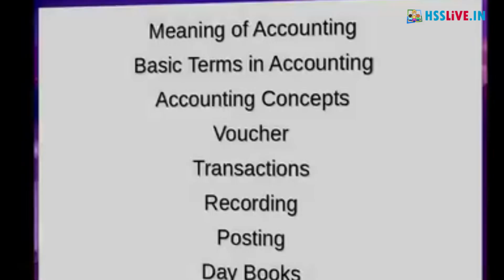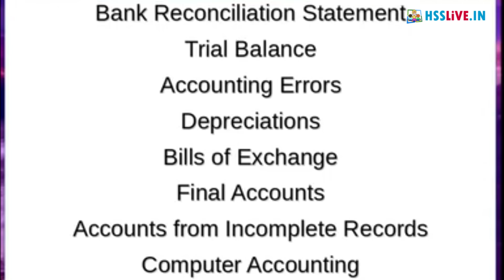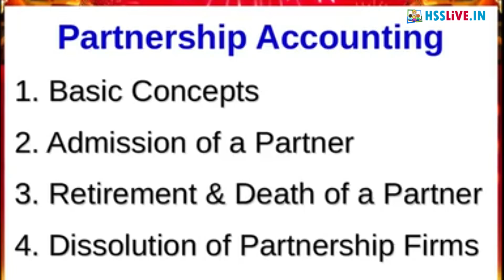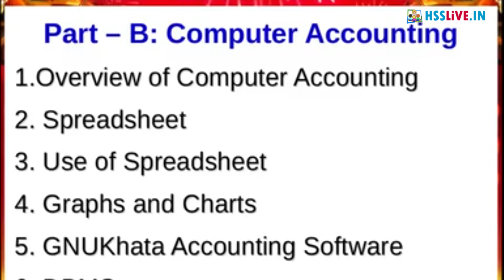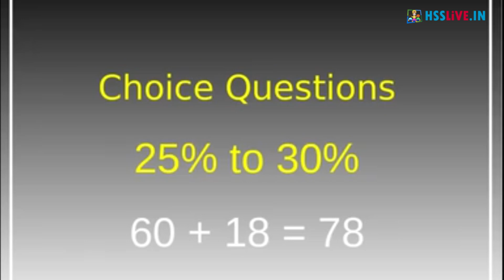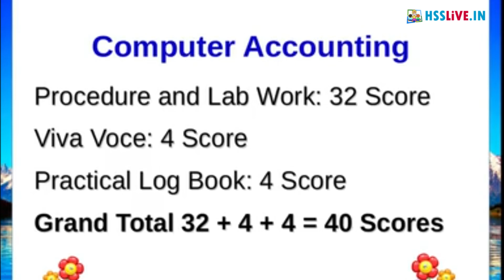Higher Secondary Plus Two Accountancy -Introduction | പ്ലസ് ടു അക്കൗണ്ടൻസി | Hsslive Online Class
Higher Secondary Plus Two(Class 12) Accountancy -An Introduction Online Class
പ്ലസ് ടു അക്കൗണ്ടൻസി
Hsslive Online Class for Higher Secondary Students